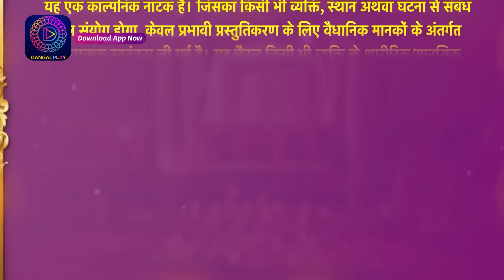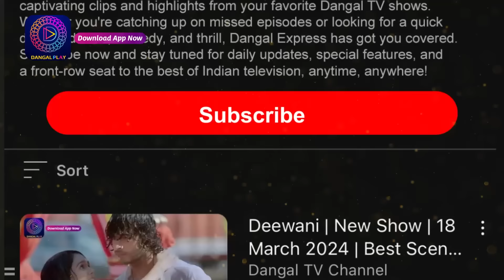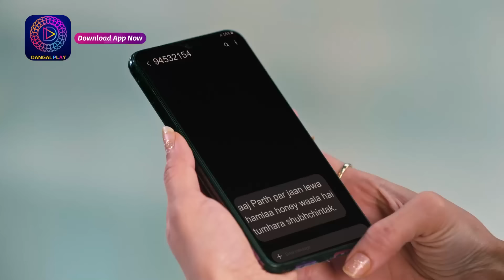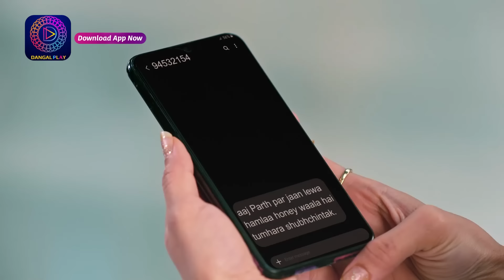Deewani | Full Episode 172 | 3 Oct 2024 | दीवानी | Dangal TV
You can watch the Dangal TV channel :
Fastway Channel No: 15
Digena Channel No: 117
Zing Channel No: 119
Tata Play: 177
Sun Channel No : 328